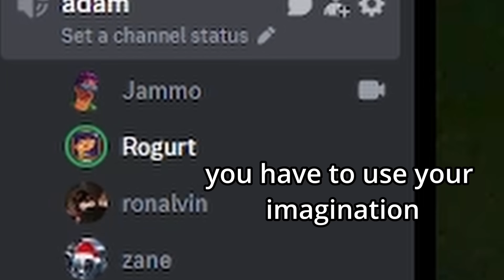Roblox Claus Carnage Is HORRIFYING...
Claus Carnage is definitely scary for people who are normal. (Hint: we are not normal. Source? the 2nd half of the video.) I hope you enjoyed :)

TIMESTAMPS:
00:00 - 00:27 Intro
00:27 - 01:37 Banter
01:37 - 15:20 Attempt 1
15:20 - 18:08 Intermission (Banter)
18:08 - 24:38 Attempt 2